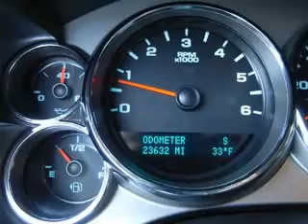2009 Chevrolet Silverado 1500 Apple Chevrolet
Apple Chevrolet

2009 Chevrolet Silverado 1500 LT
Engine: 5.3L V8
Trans: Automatic 4-Speed
Mileage: 23,601

(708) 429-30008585 West 159th St